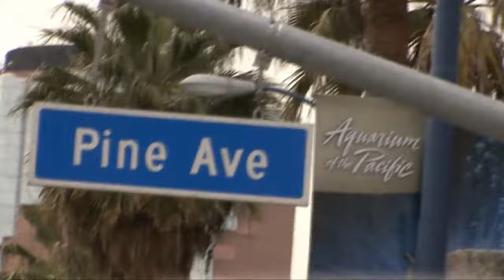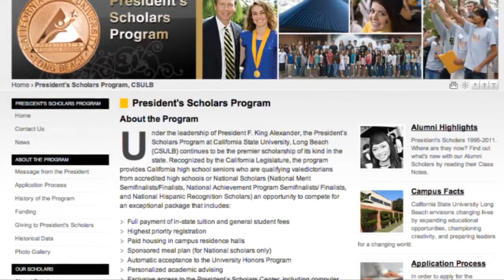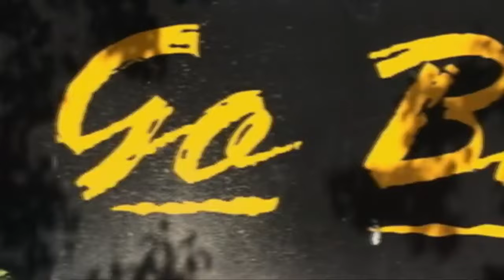California State University, Long Beach - Video Tour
- CSU Long Beach Official Campus Video Tour!

- Try your College Match Me Quiz and see which universities match you best!